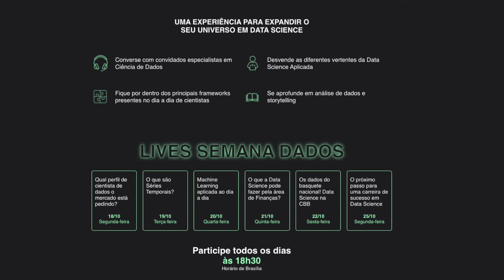O que eu faria se COMEÇASSE DO ZERO hoje na CIÊNCIA DE DADOS | Cientista de Dados Responde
Um cientista de dados é um profissional capaz de resolver problemas de negócio, de uma maneira particular: utilizando dados! E embora o cientista de dados seja capaz de realizar todas essas tarefas, utilizar elas para definir essa atuação pode confundir ou tirar o foco do objetivo principal desse profissional que é gerar impacto nos negócios utilizando os dados para resolver os problemas que se apresentam. Mas será que é realmente isso que faz um cientista de dados?

Uma semana inteira de encontros ao vivo e totalmente gratuitos para se aprofundar nos grandes debates da atualidade em Ciência de Dados. UMA EXPERIÊNCIA PARA EXPANDIR O SEU UNIVERSO EM DATA SCIENCE! *publicidade

Dentro da área de dados existem muitas posições, mas para descobrir o seu caminho você precisa fazer uma autoavaliação e antes de sair estudando, planejar e mapear as melhores estratégias. Nesse vídeo, Kizzy conta o que ela faria se começasse hoje na Ciência de Dados.

▶️ Confira a playlist com os vídeos em que damos dicas valiosas para a carreira de profissionais de tecnologia

🔥 Ainda precisa aprender a programar? Aprenda Python do Jeito Certo e desenvolva uma base fundamental para se tornar capaz de pensar e criar soluções para problemas escrevendo código

- O que VOCÊ precisa saber para TRABALHAR COM DADOS + Cientista de Dados vs. Engenheiro de Dados